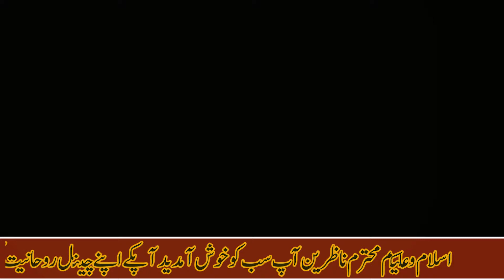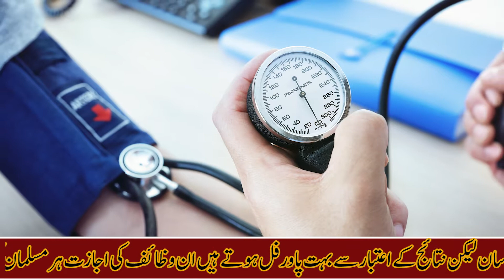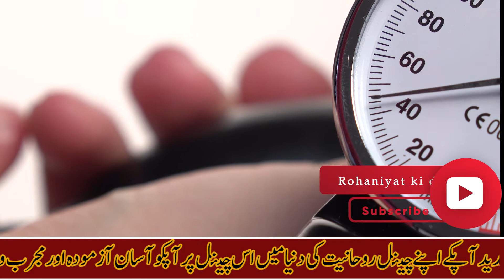blood pressure ka wazifa || high blood pressure ka rohani ilaj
[ASSALAMU ALAIKUM]
{Mohtaram nazreen}
Aj ka rohani wazifa high blood pressure ko control karne ke liye bohat mujarab hai jo bi blood pressure ki wajase pereshan rahta ho use chahiye wo is wazifa ko lazmi tor pe kare Insha Allah is wazifa ki barkat se ap ka blood pressure cantrol main rahe ga blood pressure ko control karne ka powerful rohani ilaj

احادیث مبارکہ کے نور سے اپنے دلوں کو منور کرنے کے لیئے ہمارے چینل نورایمان کو لازمی سبسکرائب کریں
(شکریہ)